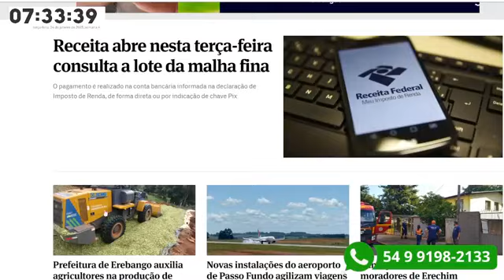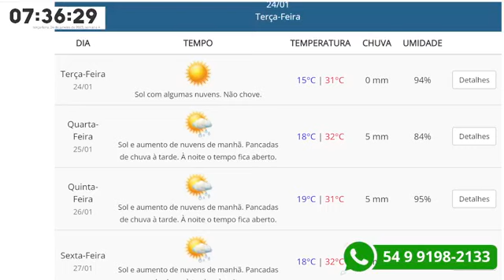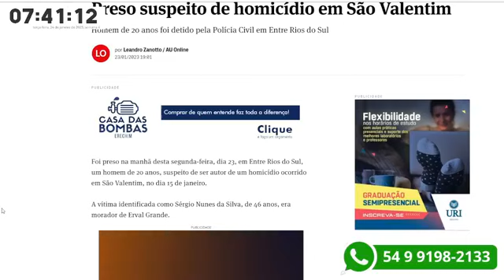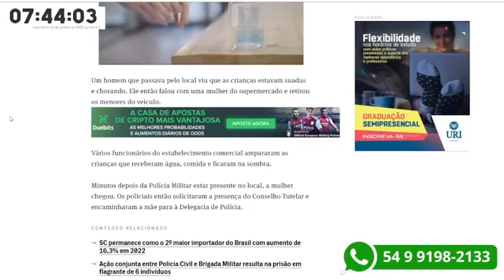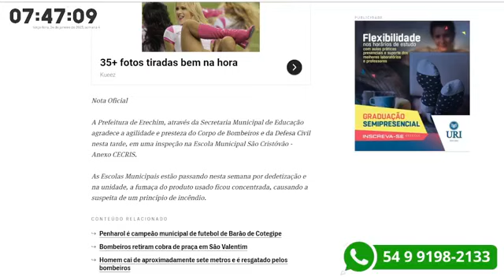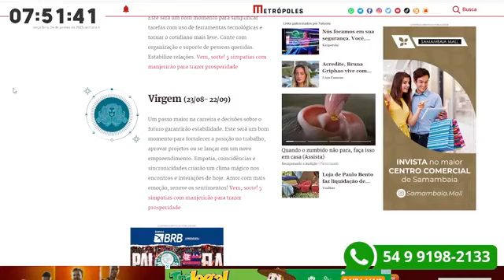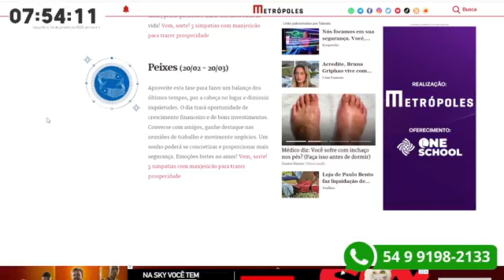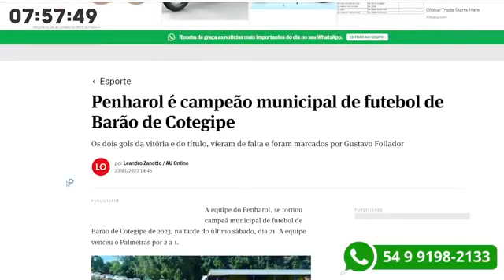Repórter AU - 24/01/2023 - #7